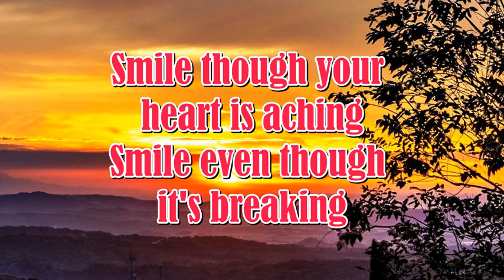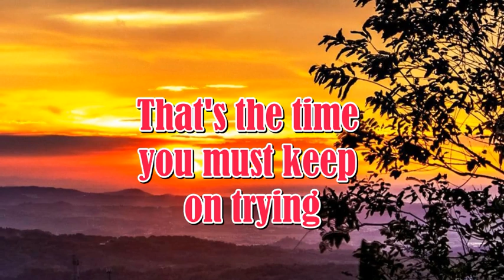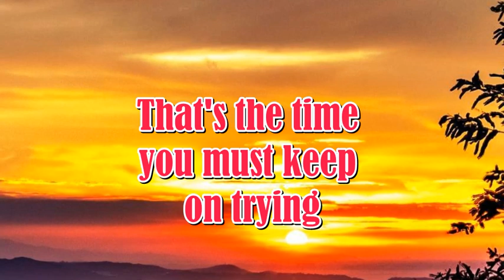SMILE by Nat King Cole (LYRICS)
SMILE by Nat King Cole. "Smile" is a song based on the theme song used in the soundtrack for Charlie Chaplin's 1936 film Modern Times.